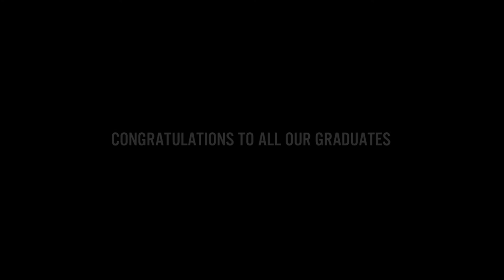Cardiff Met Graduation - Class Of 2015 - A Student's Point of View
Here is a short video of one of our students graduating. Congratulations to all our graduates.